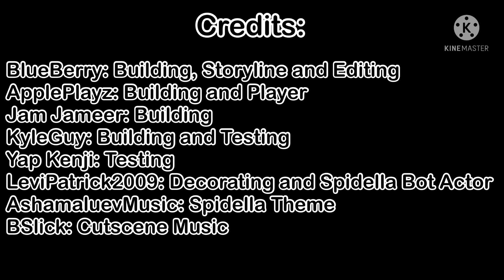Piggy: Memories Deep Below 2 “Subway” Chapter 9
Mimi, Zizzy and Player go into the subway to get to north. A new path was made but they had to find a train and fix it to drive there. Out of nowhere a seemingly infected passenger who is known to be “Spidella” after getting on the train bad stuff happen.

Credits:
BlueBerry: Building, Storyline and Editing
ApplePlayz: Building and Gameplay
Jam Jameer: Building
KyleGuy: Building and Testing
Yap Kenji: Testing
LeviPatrickXD: Decorating and Spidella Bot Actor
BSlick: Cutscene Music
AshamaluevMusic: Spidella Theme